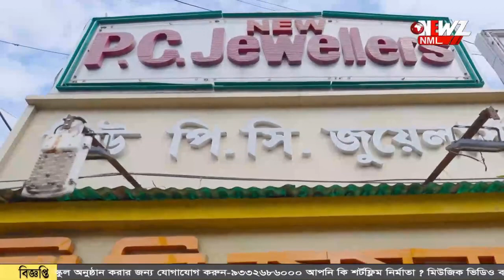'দুয়ারে' পৌরপ্রধান। সাধারণের মাঝে বসে শুনলেন তাদের কথা।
'দুয়ারে' পৌরপ্রধান। সাধারণের মাঝে বসে শুনলেন তাদের কথা। সরকারি বিভিন্ন প্রকল্প ও পৌর পরিষেবার বিষয়ে মতামত নিলেন সাধারণের ।